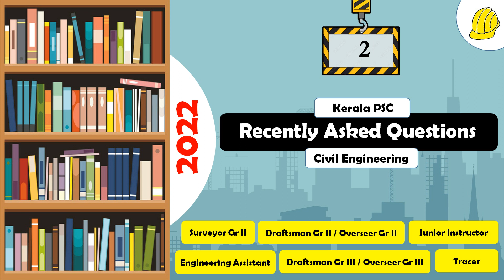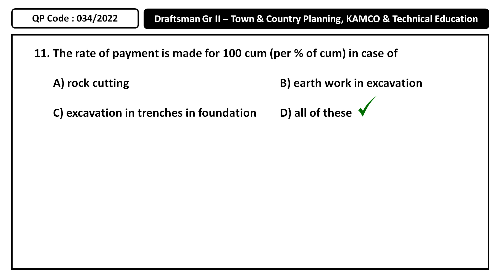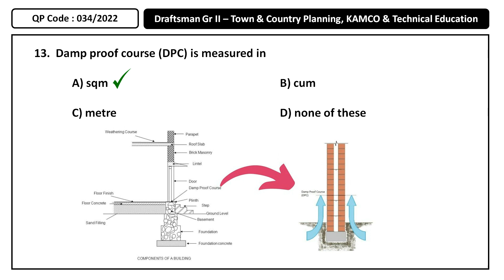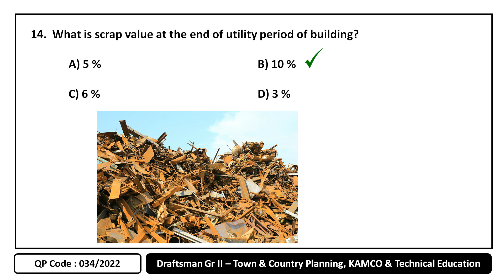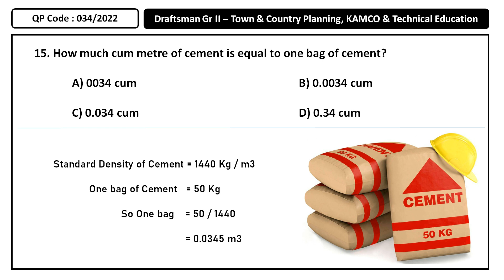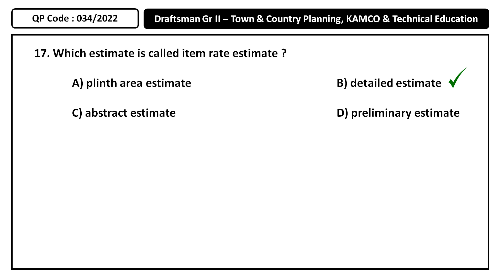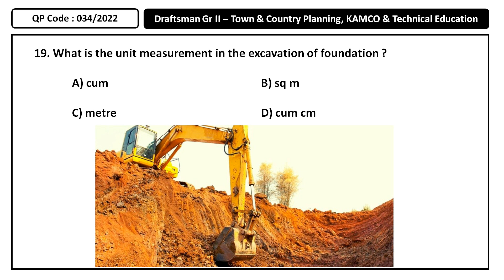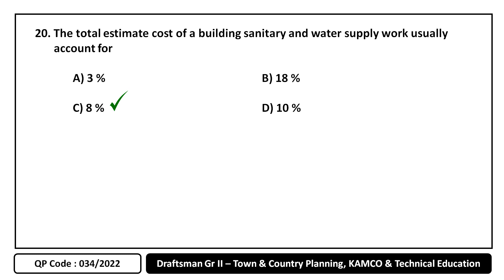Part 2 : Questions asked in 2022 - Draftsman Gr II/Tradesman Gr II (Civil) (QP Code : 34/22)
Part 2 : Questions recently asked in 2022 - Kerala PSC for Overseer Gr II & III in Civil Engineering. (QP Code : 034/22 Overseer Gr II - KAMCO, Town & Country Planning, Technical education department)